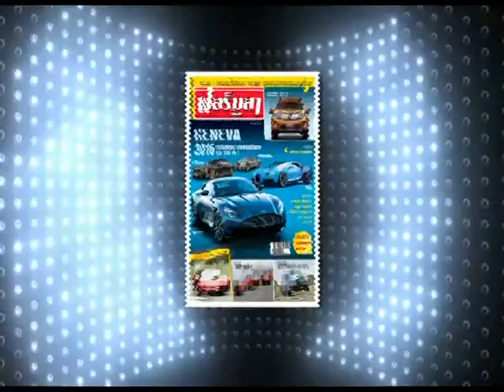Speed Talk OA 03 08 2017 B4